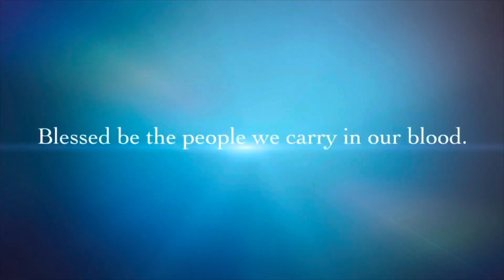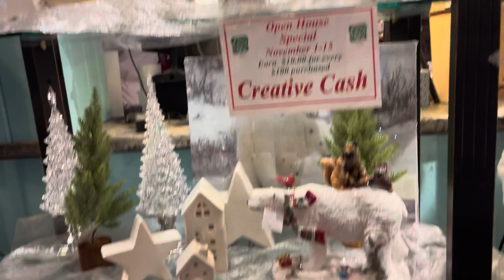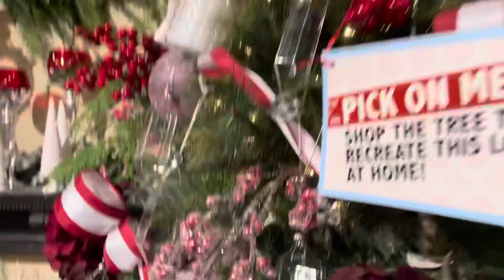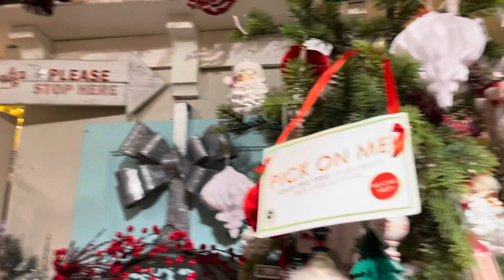The Wreath Factory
The Wreath Factory began in 1983 to raise funds for a
small Wisconsin 4-H club. Owner Michael Beeck made
wreaths for the groups to sell at Christmas.